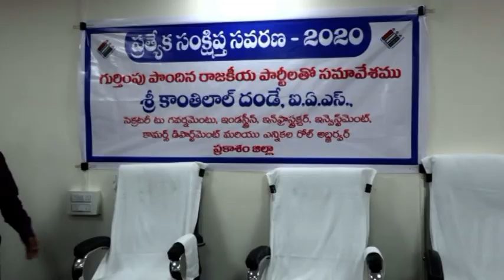21 01 2020 ALL PARTY MEETING WITH ELECTION OBSERVER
KANTHILAL DANDE I.A.S,DISTRICT COLLECTOR CONDUCTED MEETING WITH ALL PARTY AND ELECTION OFFICERS